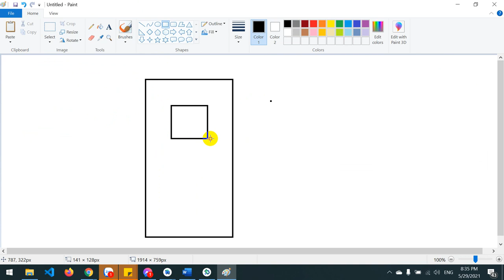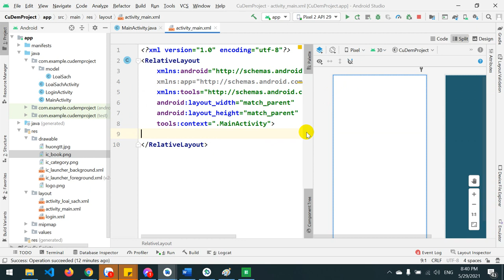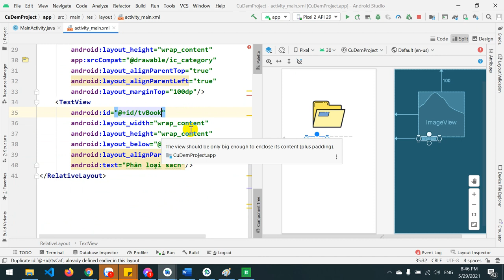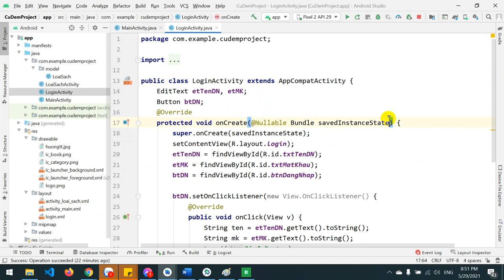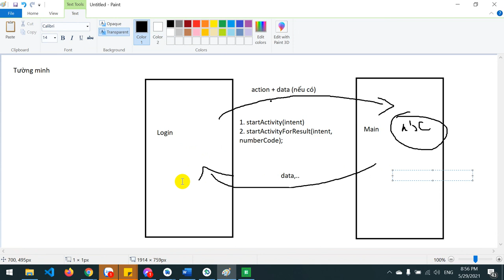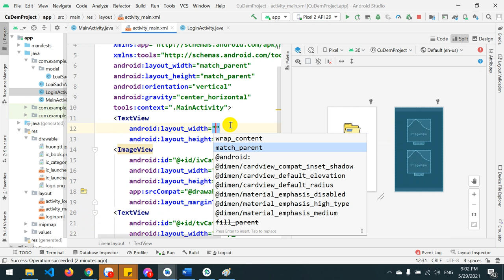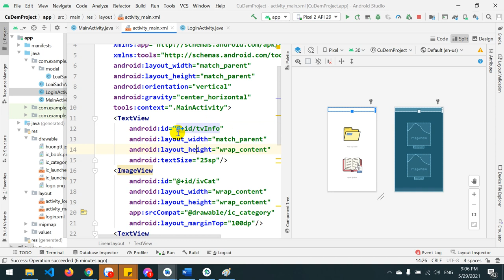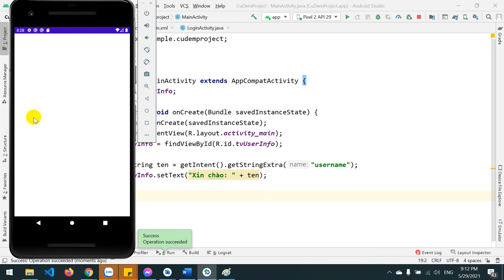Android - java: Intent